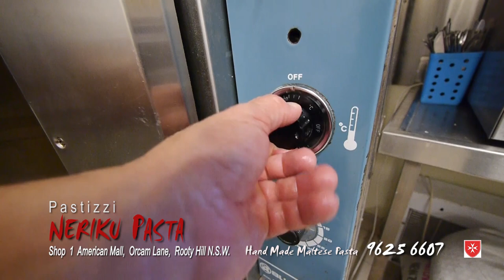How to make the perfect Pastizzi by NERIKU PASTA in Rooty Hill NSW jgaleagozo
The Islands of Malta and Gozo, pastizzi street food,are much loved,made of flaky pastry ricotta or mashed peas,the original recipe handed down from father to son.

Choose HD 1080, click full screen, turn up the volume, sit back, relax and enjoy!